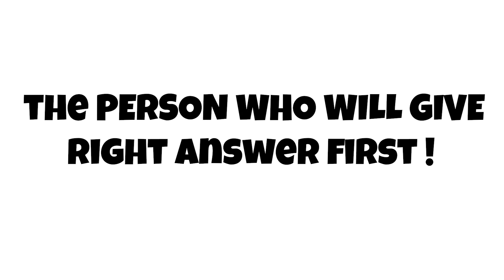Guess This Word And Get Pinned 📌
Go Spam Brokify Raid!